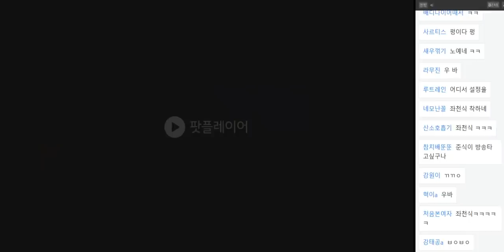20190128 배성재의 텐 단짠과자월드컵 with 이석우 에디터 (피좌식 피디님 배텐 잘 부탁드립니다.)